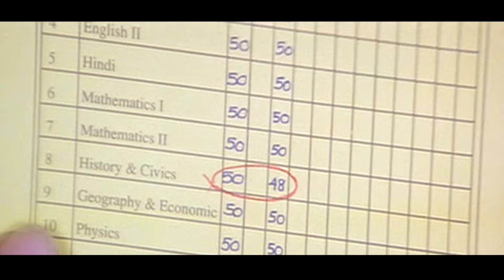Aadadee Aadaadadee | Ullam | Video Song | G Venugopal | Kaithapram | Suresh Gopi | Geethu Mohandas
Lyrics: Kaithapram Damodaran Namboothiri | Music: Kaithapram Viswanathan
Singer: G Venugopal | Movie: Ullam | Movie Director: M.D.Sukumaran
Producer:Sajan Thottathil | Banner:SS Films

Watch  Video Songs Malayalam Lullaby (താരാട്ടുപാട്ടുകൾ ) Film Songs